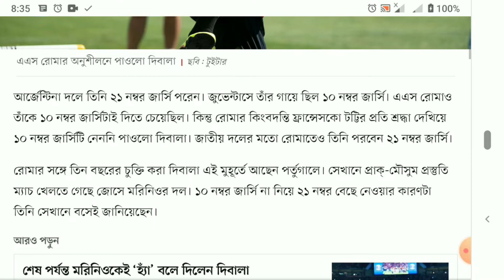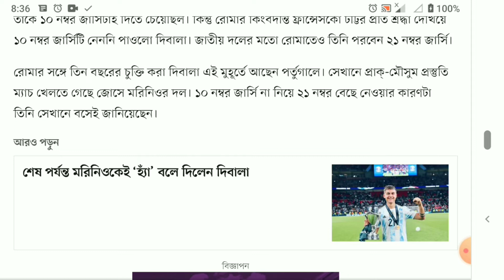যে কারণে রোমার ১০ নম্বর জার্সি নেননি দিবালা!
আর্জেন্টিনা দলে তিনি ২১ নম্বর জার্সি পরেন। জুভেন্টাসে তাঁর গায়ে ছিল ১০ নম্বর জার্সি। এএস রোমাও তাঁকে ১০ নম্বর জার্সিটাই দিতে চেয়েছিল। কিন্তু রোমার কিংবদন্তি ফ্রান্সেসকো টট্টির প্রতি শ্রদ্ধা দেখিয়ে ১০ নম্বর জার্সিটি নেননি পাওলো দিবালা। জাতীয় দলের মতো রোমাতেও তিনি পরবেন ২১ নম্বর জার্সি।

রোমার সঙ্গে তিন বছরের চুক্তি করা দিবালা এই মুহূর্তে আছেন পর্তুগালে। সেখানে প্রাক্‌-মৌসুম প্রস্তুতি ম্যাচ খেলতে গেছে জোসে মরিনিওর দল। ১০ নম্বর জার্সি না নিয়ে ২১ নম্বর বেছে নেওয়ার কারণটা তিনি সেখানে বসেই জানিয়েছেন।

রোমাতে টট্টির ১০ নম্বর জার্সির দায়িত্ব ও চাপ সম্পর্কে ভালোভাবেই জানেন দিবালা। কারণ হিসেবে তিনি সেটাই বলেছেন, ‘পরিচালক আমাকে বলেছিলেন ১০ নম্বর জার্সিটি নিতে। টট্টি এ জার্সি পরে খেলেছেন বলে এখানে এটির গুরুত্ব অনেক। এই জার্সি তাঁরই থাকা উচিত।’

১০ নম্বর জার্সি দিতে চেয়ে সম্মান দেখানোয় আর্জেন্টাইন তারকা রোমার কর্তৃপক্ষকে ধন্যবাদ জানিয়েছেন। এর সঙ্গে যোগ করেছেন, ‘এ রকম একটি জার্সির সম্মান আর দায়িত্ব অনেক।’ তবে রোমায় থাকলে অনেক কিছুই হতে পারে বলে মনে করেন দিবালা, ‘একদিন হয়তো আমি এ জার্সি পরব। কিন্তু এখন আমি ২১ নম্বর জার্সি নিয়েই সন্তুষ্ট। এ নম্বরটার সঙ্গে আমার সম্পর্ক আছে। এ জার্সি পরেই আমি জিততে শুরু করেছি।’

রোমার সমর্থকদের একটি স্বপ্নও দেখাতে শুরু করেছেন দিবালা—শিগগিরই দলটিকে চ্যাম্পিয়নস লিগে ফেরাতে চান তিনি। তাঁর কাছে কোচ মরিনিওর চাওয়াটাও হয়তো সে রকমই। ইন্টার ও এসি মিলানের কাছ থেকে প্রস্তাব থাকার পরও রোমায় যোগ দেওয়ার পেছনে যে মরিনিওর ভূমিকা ছিল, দিবালা বলেছেন সে কথাই।

রোমায় যোগ দেওয়া নিয়ে দিবালা বলেছেন, ‘অনেক কিছুই কাজ করেছে। কোচ আমাকে ফোন দিয়েছিলেন এবং ক্লাবের মালিকেরাও আমার সঙ্গে কথা বলেছেন। তবে কোচ (মরিনিও) আমার এখানে আসার অন্যতম কারণ। আমাকে নিয়ে তাঁর পরিকল্পনাটা পরিষ্কার।’